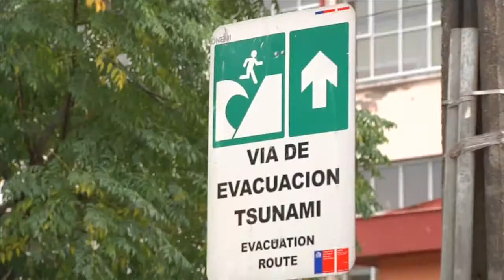LA SITUACION EN DICHATO